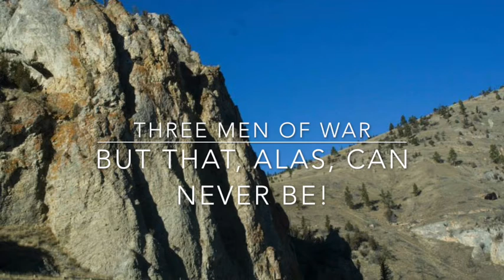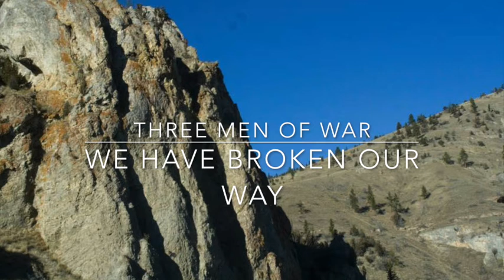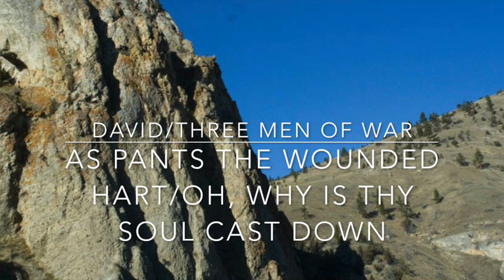David the Shepherd Boy: Scene the Sixth, David in Exile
This is an a cappella performance of DAVID THE SHEPHERD BOY, a cantata by Hezekiah Butterworth with music by George F Root. I've digitised an old cassette tape that came to me as a kid; I was told some time ago that the people performing this work are the Hartville Singers from Hartville, Ohio.

I appear to have lost two numbers from the performance in all my shuffling files from hard drive to hard drive over the years. I would LOVE to have a complete version again, as I don't appear to have the cassette anymore. The missing songs are SAD IS THE HEART and A THOUSAND MEN, from Scene the Third and Scene the Fifth, respectively.